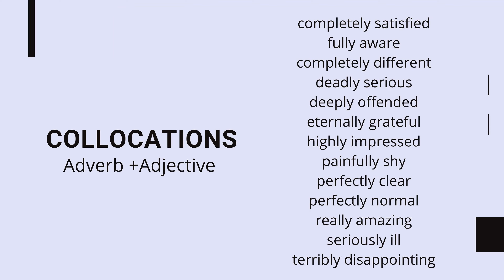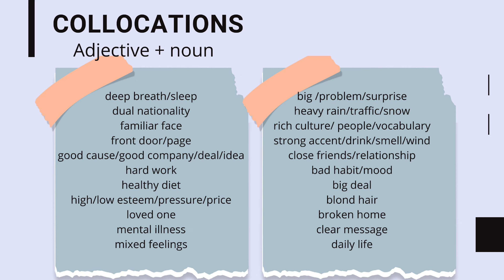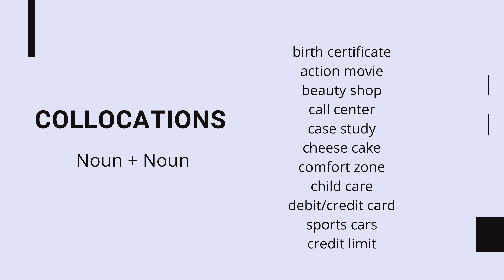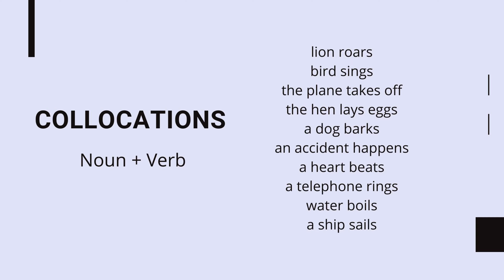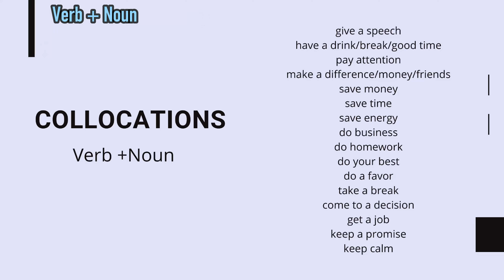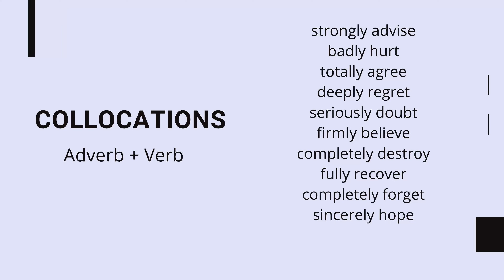COLLOCATIONS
Una de las dudas mas frecuentes que tenemos es las collocations. Muchas veces no sabemos qué son, cómo reconocerlas y cómo aprenderlas. En este video te explico que son collocation, los tipos de collocations que existen y como puedes aprender a agruparlas para así identificarlas mas fácil.

☕️ Si disfrutas el cafe como, conviértete en el dueño orgullo de una Taza del apoyo☕️ solo tienes que donar en el botón "Super thanks" o a través de este link y recibirás este símbolo de agradecimiento y cafe virtual ilimitado 😉